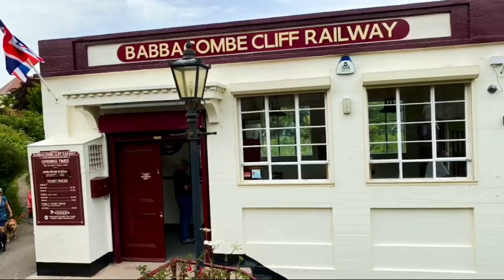Peaceful piano music to help you unwind, The Stunning English Riviera In Torquay, Devon, England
Taking the famous clifftop railway to the beach and beautiful walks around Babbecombe, Brixham and Torquay in Devon, England accompanied by soothing piano music

00:00 Babbecombe Cliff Railway
00:23 Walking through the woods to the beach
00:33 Babbecombe Beach
00:49 Paignton Beach
01:11 Brixham Harbour
01:50 The Golden Hind replica ship Brixham
02:12 Torquay Marina